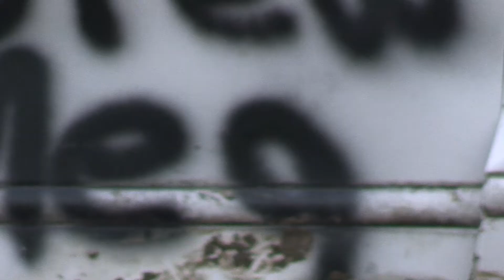7 24 22 DEMO DERBY